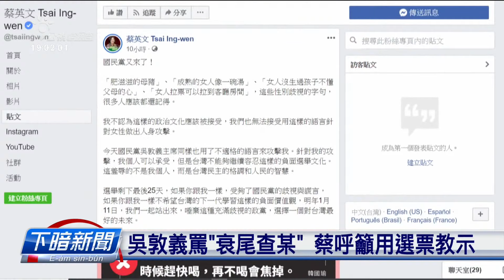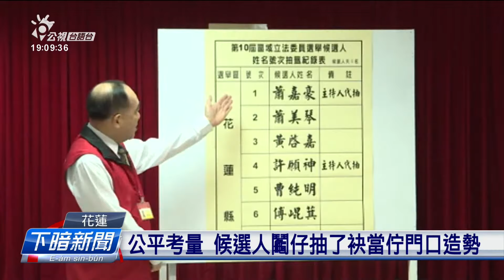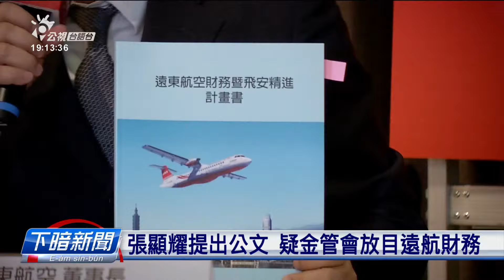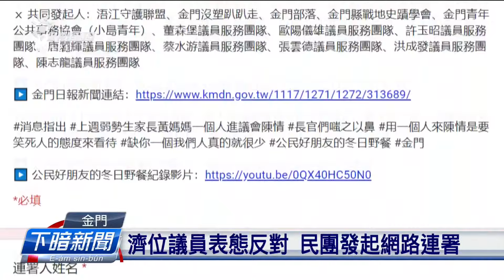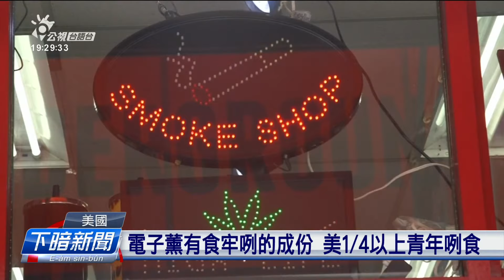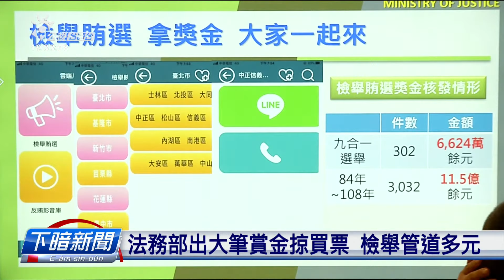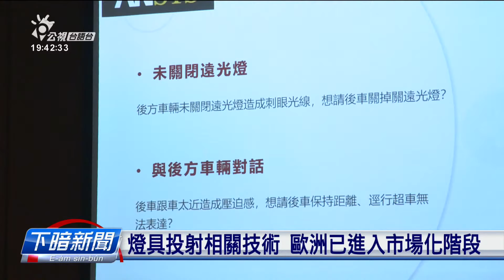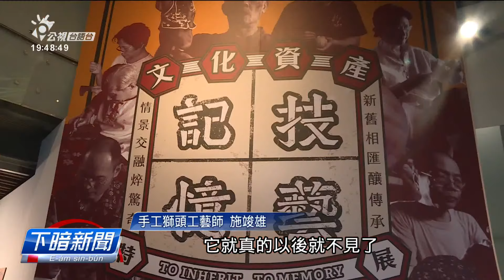20191218_下暗新聞 // PTS Taigi Channel evening News Live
逐工一句： 09:56 / 12:55 / 15:56 / 19:56 / 23:56
亂世豪門：拜一至拜五 10:00
奇蹟的女兒：　拜六 21:00＋22:00 / 隔週 14:00+15:00 (重播)
四節新聞 ：　逐工（每天）09:00 / 12:00 / 15:00（拜一至拜五） / 19:00